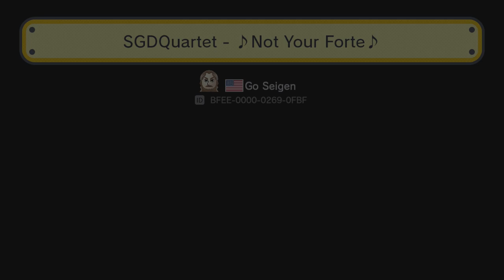SGDQuartet - Not Your Forte | Super Mario Maker #9 (Rage)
Welcome to Super Mario Maker. This is level [3/11] from the SGDQ series.